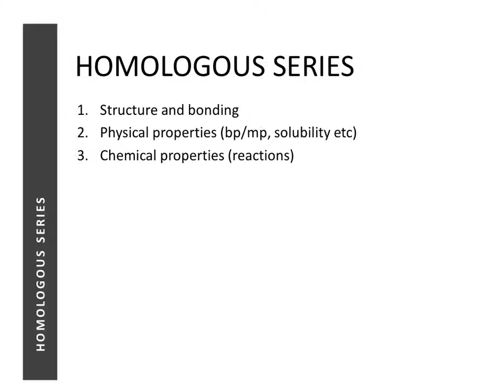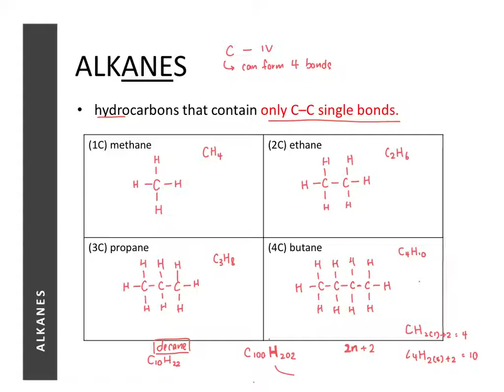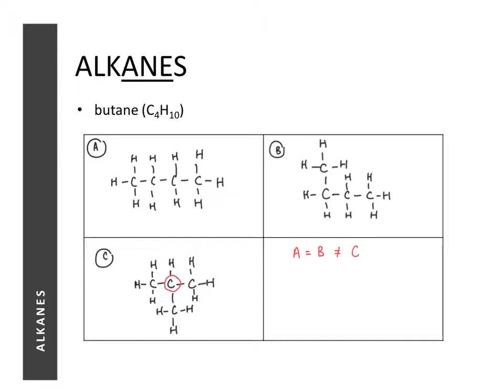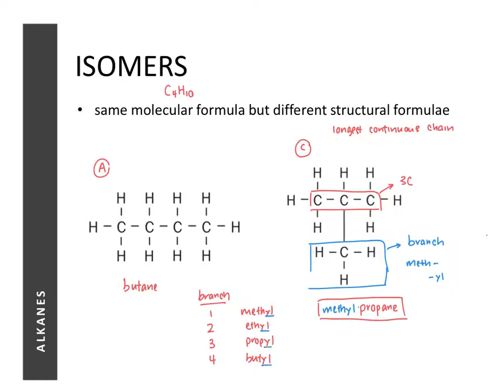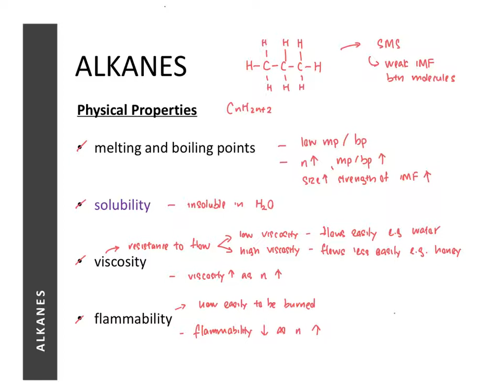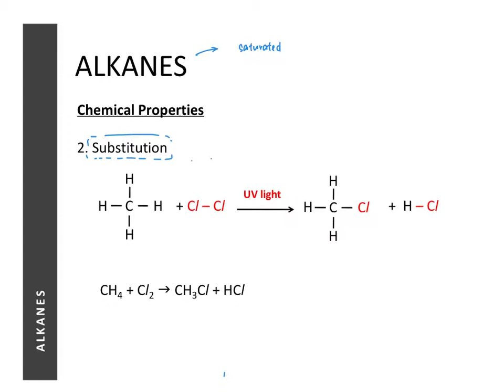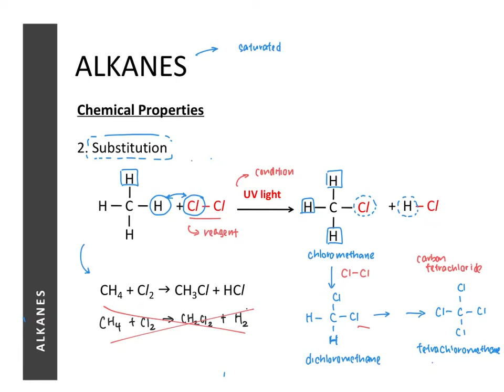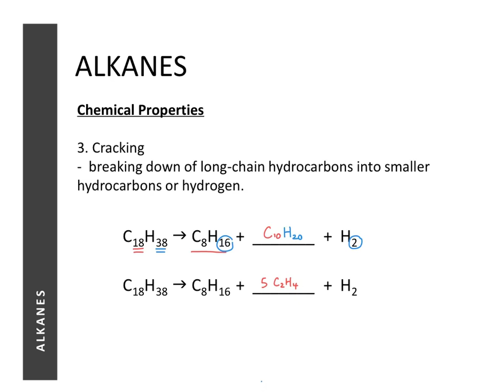O-Level Chemistry | 23 | Alkanes & Alkenes [1/3]